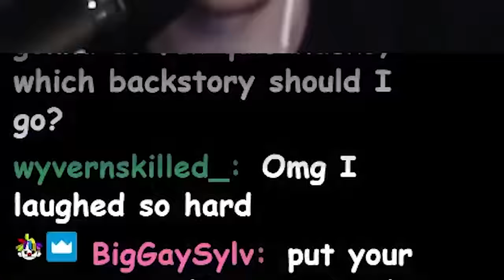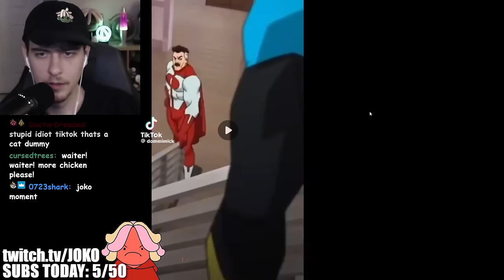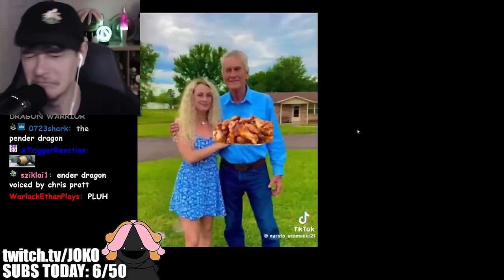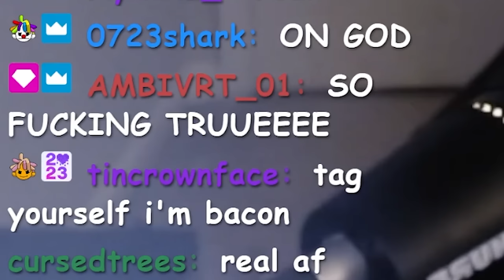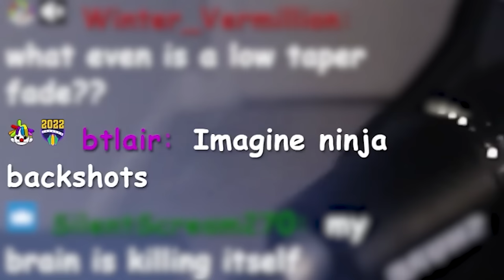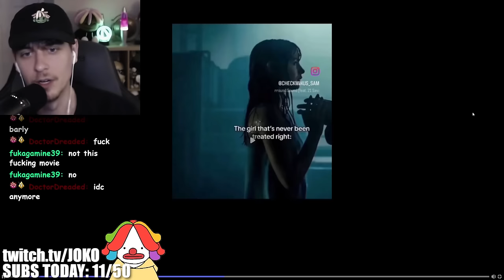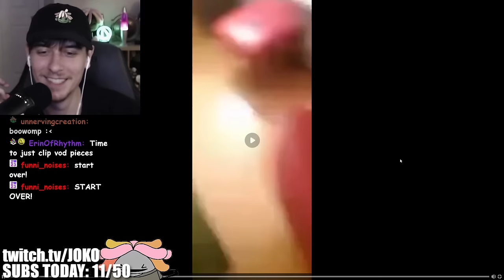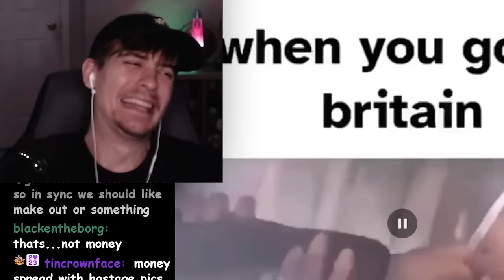If I Laugh, The Video ENDS #6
The If I Laugh, The Video ENDS series continues! This is the 6th episode where my viewers send me funny TikToks, funny memes, and funny videos on my Discord to try and make me laugh!

MY YOUTUBE CHANNELS ► @HeyItsJoko @epicjoko @ItsJoko

My viewers sent me their funny videos, funny TikToks, unusual videos, unusual TikToks, funny memes and unusual memes and if I laughed I had to end my stream! This is a You Laugh You Lose challenge aka the If I Laugh, The Video Ends challenge ylyl!